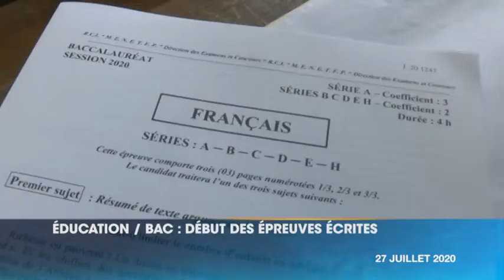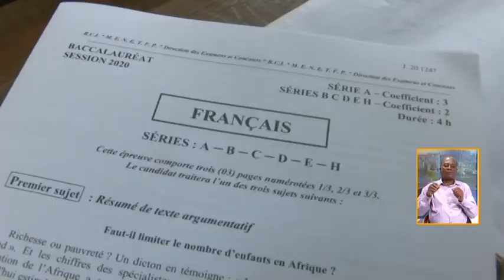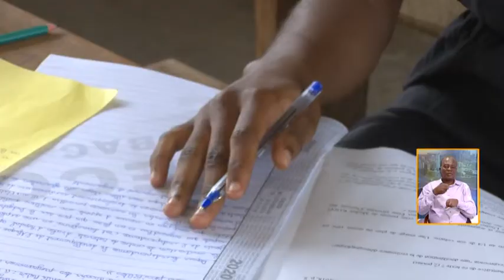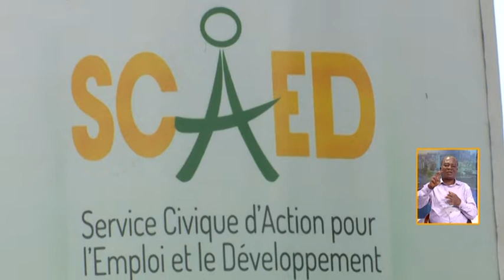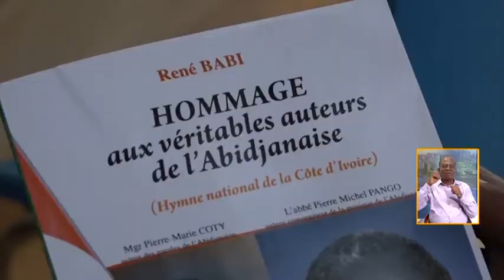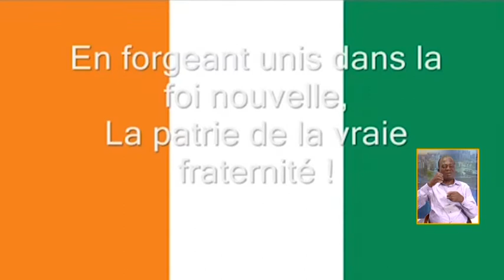Le 13 Heures de RTI 1 du 27 juillet 2020 par Kolo Coulibaly